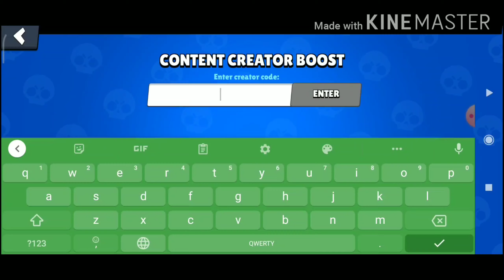OPENING chests IN Brawl stars!!!😎🤑